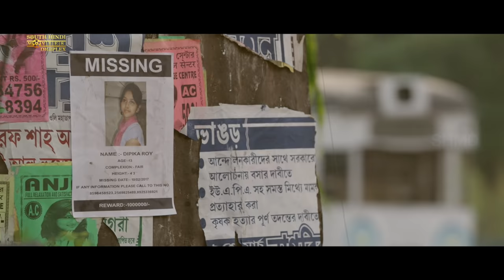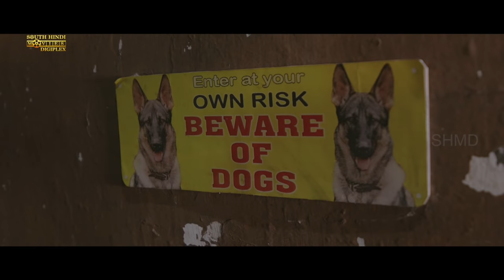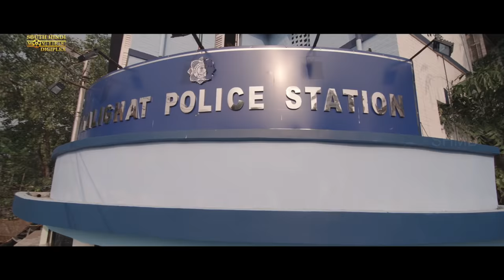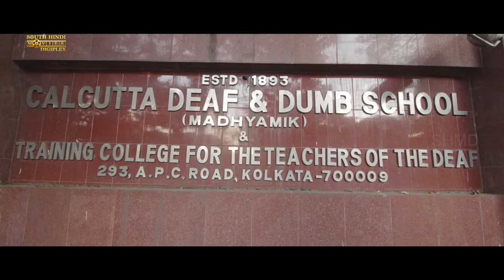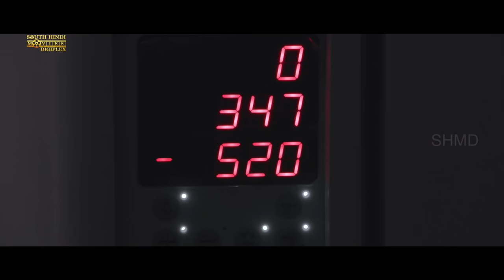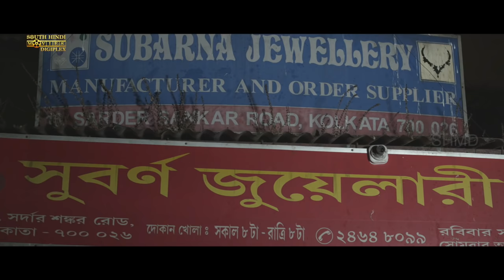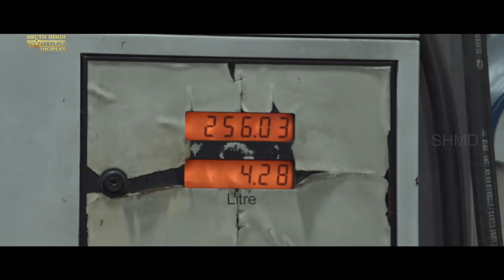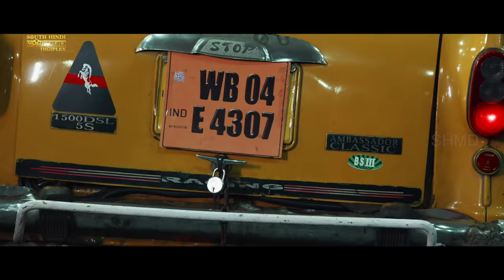DEVAKI - Hindi Dubbed Full Movie | Priyanka Upendra, Kishore & Aishwarya Upendra | Action Movie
Presenting Hindi Dubbed Full Movie HD "DEVAKI" starring Priyanka Upendra, Kishore & Aishwarya Upendra. Exclusively on South Hindi Movies Digiplex.

Credits:
Cast: Priyanka Upendra, Kishore & Aishwarya Upendra
Directed by H.Lohith
Produced by Akshay C.S, Ravish R.
Edited by Ravichandran C
Cinematography by H.C.Venu

Synopsis
Damini is a single parent living in Kolkata, who is raising her daughter Aaradhya. One evening, Aaradhya goes missing after she goes for auditions at a radio station. Devaki, helpless, sets out to find her, while stumbling upon some horrific sights and truths about child trafficking in Kolkata.